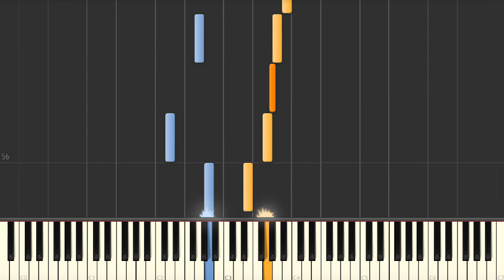Supercalifragilisticexpialidocious (Mary Poppins OST) – Piano tutorial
Supercalifragilisticexpialidocious (from Poppins OST) Synthesia Piano Tutorial created by My Sheet Music Transcriptions.